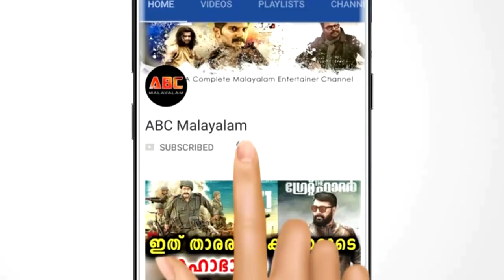വിവാഹത്തിന് പുറപ്പെട്ട വരൻ വഴിയിൽ കണ്ട കാഴ്ച ഞെട്ടിക്കും പിന്നെ നടന്നത് കണ്ടോ | Ayaas